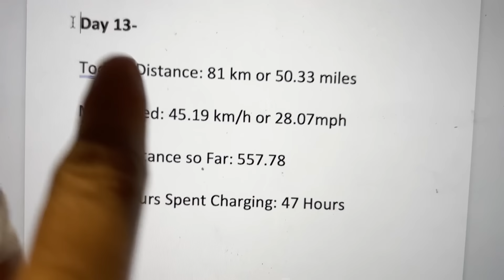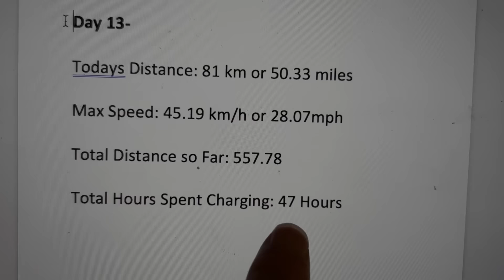500 MILES IN THE WORST ELECTRIC CAR 🚙😅 FINISH LINE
This is the WORST electric car that we could find to take on a 500 mile road trip around Italy. It's not meant to leave the main city of Rome because NO ONE would do this due to its INSANE inconveniences. It's top speed is 25 miles an hour so you can only go on back roads and EVERYONE will pass you. It has no AC and only two tiny push windows so it is HOT at all times. If it rains, you have to pull over because all the windows will fog up and there is nothing you can do about it. And incase it couldn't get any worse, it only lasts up to 40 miles on a charge..but if you hit and mountains or elevation..you can expect to get A LOT less.